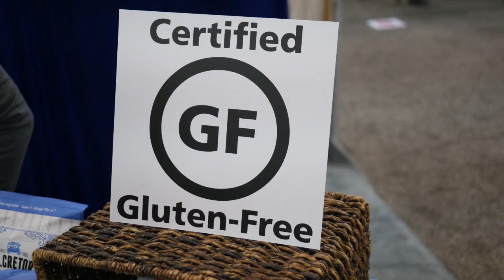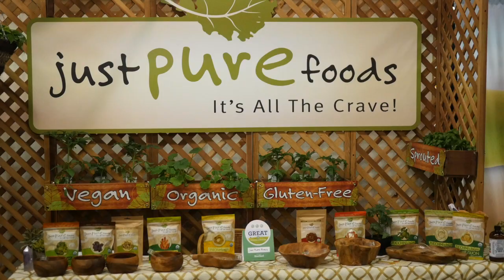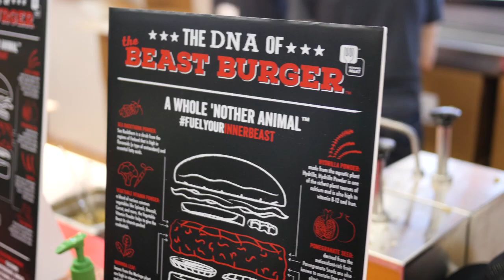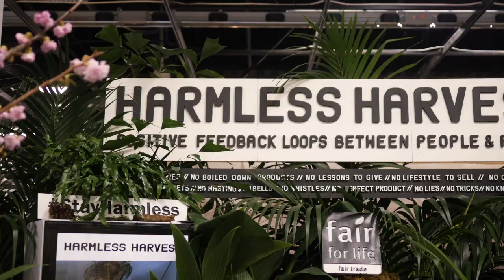Natural Products Expo West 2015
Last year I attended Natural Products Expo West, a mega natural products convention with over 70,000 people exploring thousands of companies exhibiting their latest and greatest natural food, supplement, bath and body, and eco-lifestyle products. I didn't have enough time to do a serious full on vegan scope, but from what I could explore, here are some 2015 highlights.